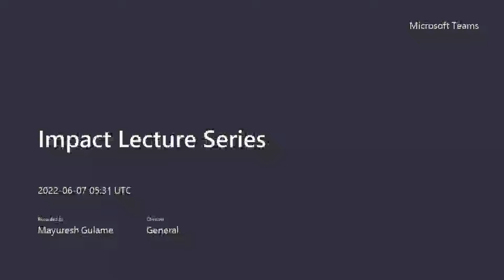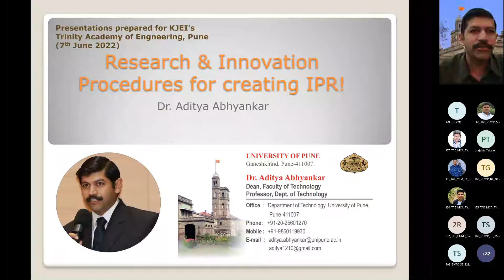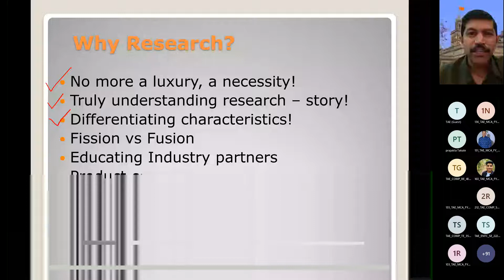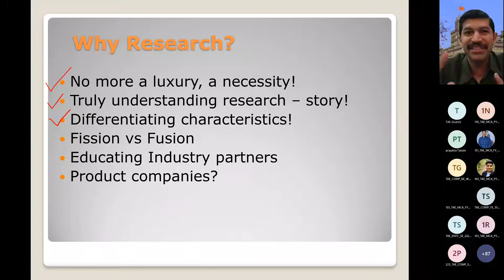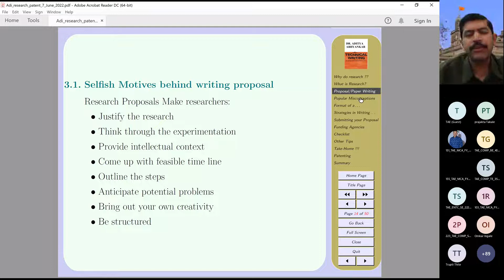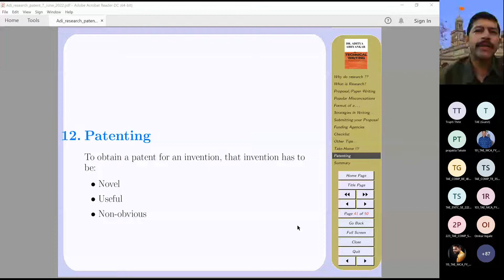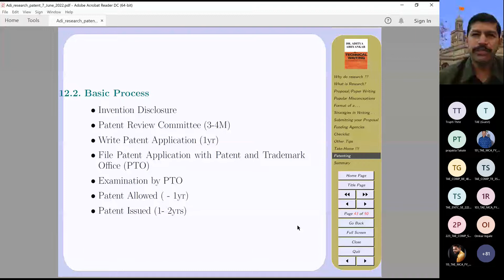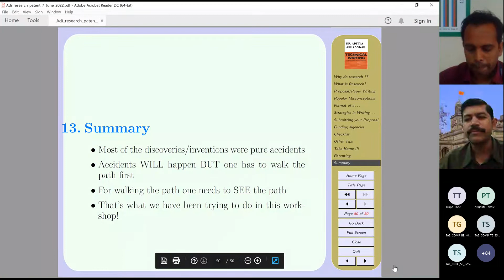Impact Lecture Series 7thJuly2022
TAE organized session on the collaboration with Ministry of Education's Innovation cell (MIC) & AICTE on topic ''Research & Innovations Procedures for filing patent, IPR & Copyrights'' on 7th June 2022